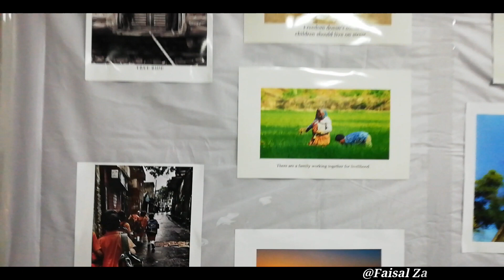Photo Exhibition || Premier University IT Fest 2019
Photo Exhibition of Premier University IT Fest 2019

Credit: Faisal Zayid